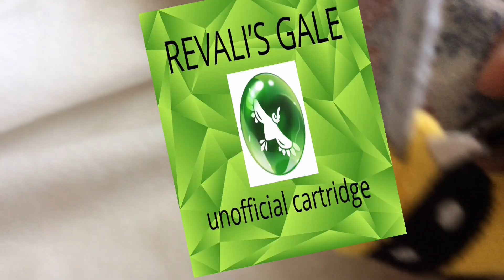Hide and Leak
Credit to all except bad users.
Lemmy and Larry decide to play hide and seek all over my bedroom! From under a blanket, with my dog, and Larry learning Revaili’s Gale! At lest Iggy joins in the fun! After the two cute koopas were found, they decided to destroy Dancing Boo!